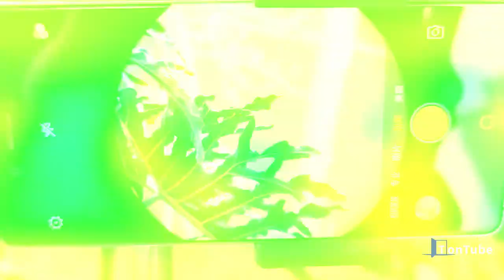TONTUBE Spotting Scope Long View 12-36X50 Astronomical Telescope Powerful Monocular Telescope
1.ADJUSTABLE MAGNIFICATION: spotting scope with variable 12x to 36x zoom magnification and 50mm objective lens, dynamic lens focusing system makes it easy to zoom in on target.

2.A straight body design is valued for quick target acquisition. Equipped with shock-absorbing rubber armor for maximum protection. This range scope allow you observe at any angle with a tripod and come with a carry bag.

3.EASY TO USE: Can come with a phone holder - which enables you to take videos and images in the distant world. Explore the nature of the world easily through your screen.

4.Durable Magnalium Framework and Rubber Armor - Its tight fitting protection makes it usable to withstand the toughest weather conditions. The shock-absorbing rubber armor for maximum protection. And the eyepiece shield can be stretched out to protect the eyepiece.

5.Can come with a tripod, so you can use it on a table or on the window base.

6.WIDE RANGE OF USES:Great for bird watching, ship spotting,sightseeing,climbing traveling, sport Game,concerts etc, Great gift and BEST CHOICE for a Friend and Myself.

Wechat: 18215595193